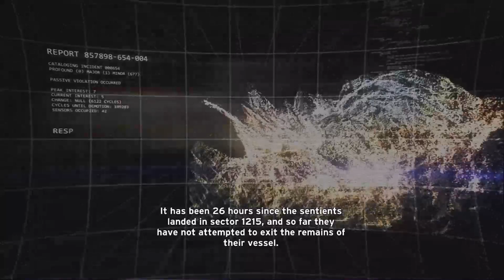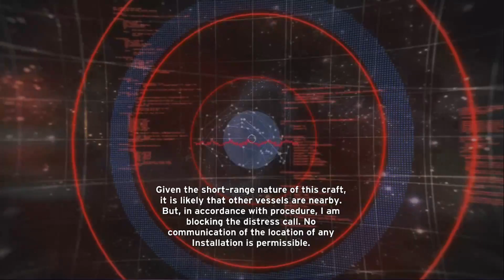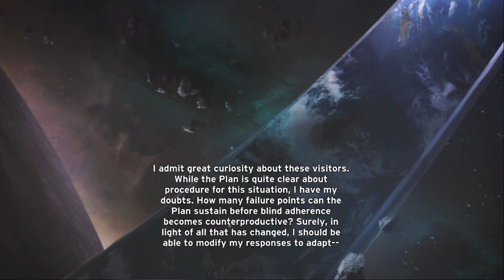Halo Combat Evolved Anniversary - Terminal 5 - Assault on the Control Room (w/subtitles)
Video Issues:

Some Videos are streamed live on Twitch through the Xbox One Twitch app. This means the video could have commentary delay, frame drops, lag spikes and more.